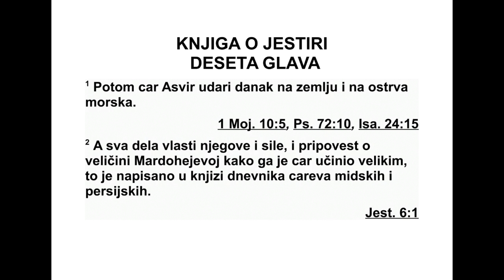KNJIGA O JESTIRI DESETA GLAVA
10 Цар Асвир је земљи и морским остр ви -
ма наметнуо присилан рад.
2 Сва његова силна дела, његова моћ и де -
таљан извештај о високом положају на који
је цар узвисио Мардохеја, зар није све то за -
писано у дневницима царева Медије и Пер -
сије? 3 Јудејац Мардохеј био је први до цара
Асвира и веома уважен међу Јудејцима па је
стекао признање мноштва своје браће, ра де -
ћи за добро свог народа и говорећи оно што
је до приносило миру међу свим његовим по -
том цима.